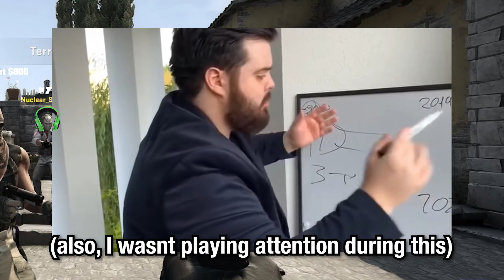Get Eric a BETTER SKIN! [CS:GO]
I learned Adobe Premiere Pro which took a while to understand how to do anything, but I can now animate the subtitles to be a lot more expressive than before. All of the footage was taken from a single night of playing CSGO that I wanted to edit and get it out quickly, but here we are two months later.